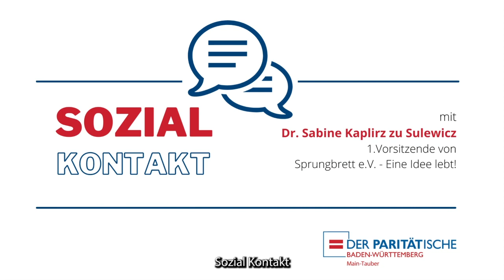Sozialkontakt mit Verein: Sprungbrett - eine Idee lebt!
Frau Dr. Sabine Kaplirz zu Sulewicz ist Gründerin und Geschäftsführerin des Vereins Sprungbrett. Der Verein: Sprungbrett - eine Idee lebt! Menschen mit Handicap bietet der Verein im Rahmen der Eingliederungshilfe, insbesondere der offenen Hilfen, Unterstützung an. Sprungbrett e.V. ist eine Mitgliedsorganisation im KV Main-Tauber. Katja Knorr und Werner Fritz sprechen mit ihr über die Gründung und die Visionen des Vereins.